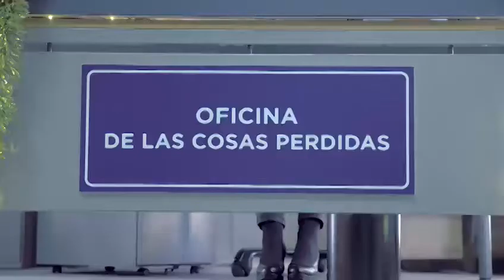Recuperar la tranquilidad. Vota PP